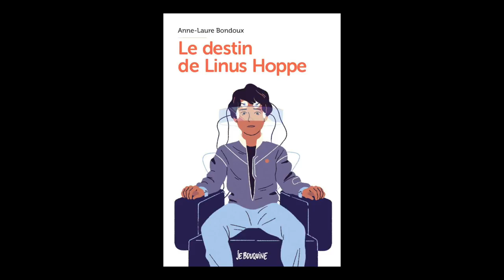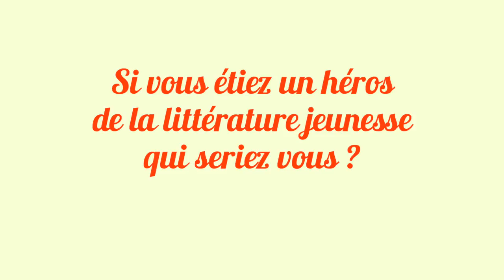Anne-Laure Bondoux vous présente ses ouvrages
À l'occasion du salon du livre et de la presse jeunesse de Montreuil 2018, Anne-Laure Bondoux vous présente ses ouvrages "Le destin de Linus Hoppe", "les larmes de l'assassin", "la magnifique", "le temps des miracles", Valentine ou la belle saison" aux éditions Bayard.

Retrouvez les livres :
Le destin de Linus Hoppe :